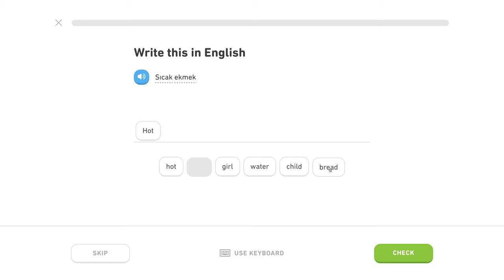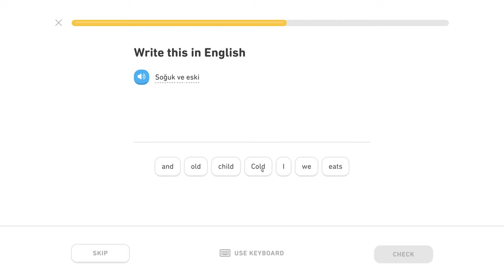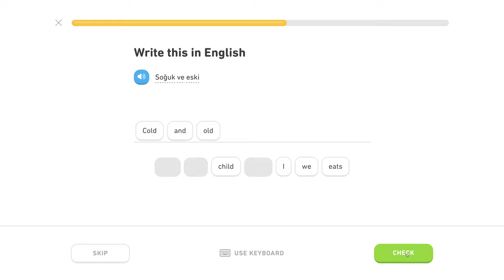🇹🇷 Prídavné mená 1- Level 0/5, lekcia 0/2 - Turecky s Yetim